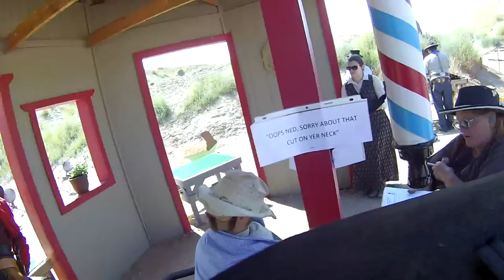Stirrup Trouble - Stage 10 - Shootout at Pawnee Station 2017